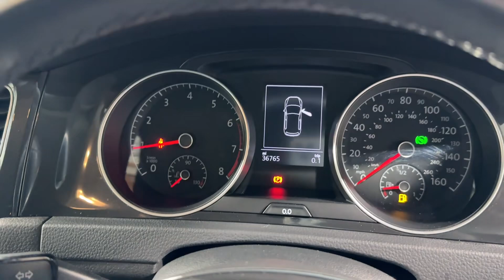2019 Volkswagen Golf 1.5 TSI EVO Match DSG